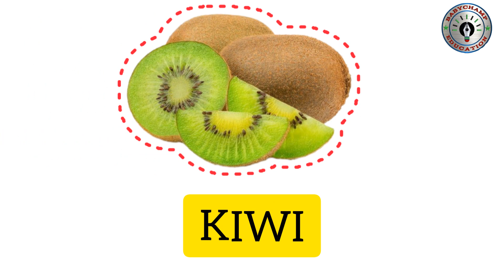Fruits Name | falon ke name | Fruits Name in English | fruit video | fruit name list with video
Query Solved:-
falon ke naam
fruits name
fruit
fruit name
फलों के नाम बताओ
फलों के नाम
फल
फल विडियो
20 falo ke naam